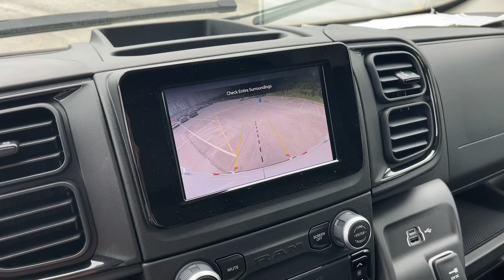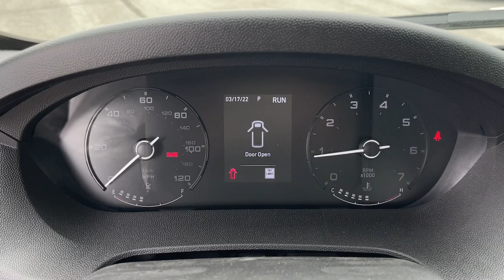2024 Ram ProMaster_Cargo_Van Tradesman Cerritos, Buena Park, Anaheim, Long Beach, Downey CA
New 2024 Ram ProMaster_Cargo_Van Tradesman available at Cerritos Dodge Chrysler Jeep RAM located in 18803 Studebaker Rd, Cerritos, CA, 90703.
Stock#: 2452010 - VIN#: 3C6LRVBG7RE112719